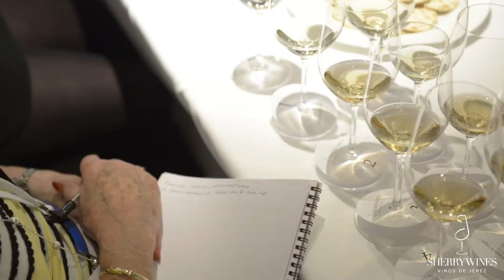The Great Sherry Tasting London 2015